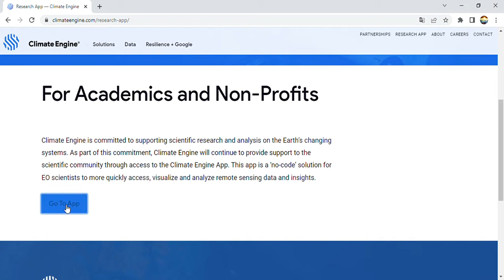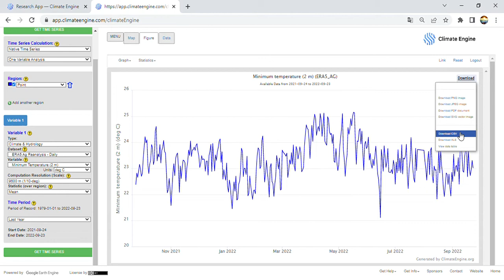Pasos para descargar series climáticas de Climate Engine